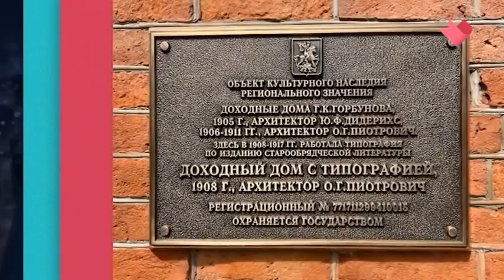Егор Кончаловский: То что не работает, то умирает